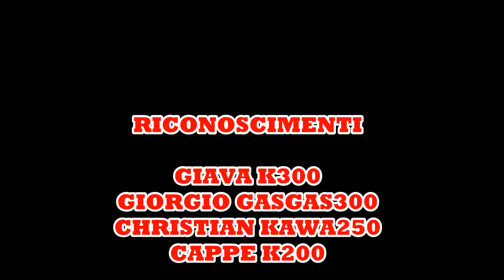RONDE DI FERRIERE 3